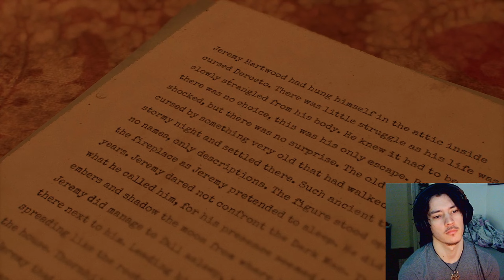Alone in the Dark Prologue/Demo (do we still call these demos? idk)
This is a little bit of gameplay from the new Alone in the Dark game coming out in October, I didn't know what to expect or how long it was gonna be since it wasn't really labeled as a demo so I kinda just went in to it.
Also I'm not sure if this gameplay is actually gonna be in the full release game